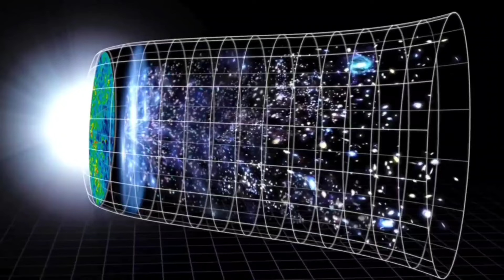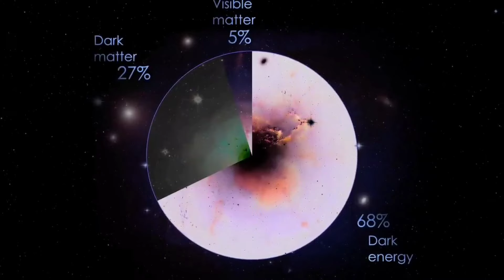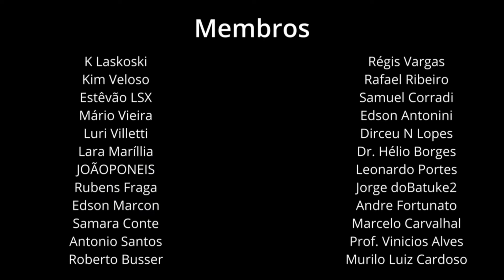JAMES WEBB CONFIRMA HUBBLE E PÕE EM DÚVIDA O QUE SABEMOS SOBRE O FUNCIONAMENTO DO UNIVERSO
É possível medir
 taxa de expansão do universo de duas maneiras diferentes e o resultado varia  dependendo de como tentamos medi-la.

E os números são bem diferentes.

Se usarmos a radiação cósmica de fundo – a primeira luz livre no universo – dá um valor.

Já se usarmos as medições da velocidade com que galáxias se afastam de nós a taxa é outra.

E como estamos medindo a expansão do mesmo Universo, isso não deveria acontecer.

A primeira hipótese, é de que um dos cálculos deveria estar errado.

 Em vez disso, as observações de acompanhamento apenas confirmaram a divergência.

O clima tem andado tenso entre os Cosmológico e astrônomos

Agora, mas um conjunto de dados reforçou a crise.

A combinação de observações do Hubble com observações do JWST fortaleceu a medição da taxa de expansão (também conhecida como constante de Hubble) no universo mais próximo de nós, chamado de universo local

 E o valor é bastante diferente daquele do universo antigo.

E parece que a culpa está nos nossos modelos de funcionamento do  Universo

Nos últimos anos, cosmólogos e astrónomos têm enfrentado uma grande tensão na nossa compreensão do cosmos.

“Com os erros de medição negados, o que resta é a possibilidade real e emocionante de que tenhamos compreendido mal o Universo”, disse o autor principal e ganhador do Prêmio Nobel, Adam Riess,

 físico da Universidade Johns Hopkins em Baltimore, em um comunicado, conforme relatado pelo iflscience

Para medir a distância dos objetos no universo, existem alguns métodos.

 Uma delas usa supernovas do Tipo Ia. Estas explosões têm sempre aproximadamente a mesma luminosidade porque são criadas quando uma anã branca rouba material suficiente para colapsar catastroficamente e explodir.

 Como existe um único limite para esse limite, a luz produzida é sempre a mesma.

Sabendo quão luminosos eles são e medindo o brilho que obtemos aqui – e quanto eles diminuíram – podemos calcular a distância.

Outra classe de objetos para os quais esse truque funciona são as variáveis Cefeidas.

A astrónoma Henrietta Swan Leavitt percebeu que a sua pulsação estava ligada à sua luminosidade, pelo que podemos calcular a distância de forma semelhante.

Espera-se que as supernovas do tipo Ia aconteçam uma vez por século numa galáxia, por isso, embora brilhantes, não são tão comuns.

As variáveis cefeidas são mais comuns, mas uma das preocupações do Hubble era que a sua luz poderia ser confundida com a de outras estrelas ou afetada pela poeira.

O JWST pode ver através da poeira e seu olhar mais preciso pode localizar com precisão a estrela específica.

 As novas  observações de Webb incluíram cinco galáxias hospedeiras de oito supernovas do Tipo Ia contendo um total de 1.000 Cefeidas – tendo assim dois métodos independentes.

As observações se estenderam por 130 milhões de anos-luz de nós.

Estes dados mostram que a diferença Entre as taxas não é causada por medições incorretas.

 “Agora abrangemos toda a extensão daquilo que o Hubble observou e podemos descartar um erro de medição como a causa da Tensão do Hubble com uma confiança muito elevada”, acrescentou Riess.

A missão Euclid, lançada no ano passado, e alguns observatórios futuros poderão fornecer melhores informações sobre a tensão apenas pelo grande volume das suas observações.

 Podem também ajudar-nos a perceber como a compreensão atual do Universo, que até agora demonstrou uma notável capacidade preditiva, precisa de ser alterada para dar sentido ao que vemos lá fora.

Um artigo com os resultados foi publicado no The Astrophysical Journal Letters .